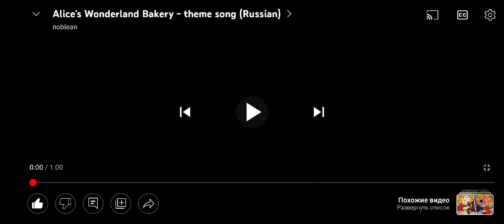Alice's Wonderland Bakery - Intro (Off. Instrumental)